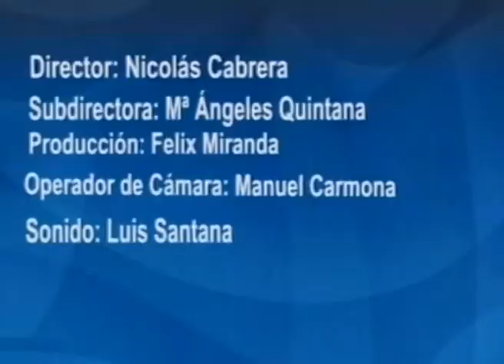LOS DESAYUNOS DE CANAL 13 DIGITAL: Nº 2175 Entrevista a Javier Martín Aparicio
Marian Quintana ha entrevistado a Javier Martín Aparicio, Monitor de Yoga con el cual se ha hablado de los diferentes roles.